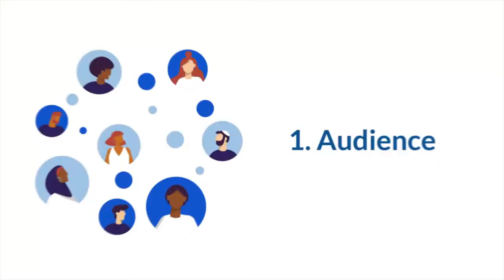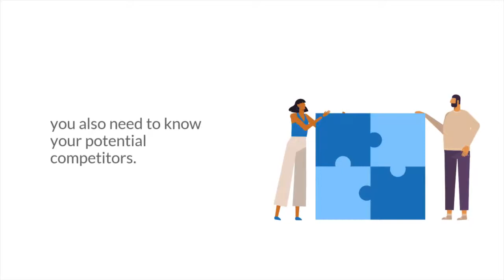Tips for Inspired Entrepreneurs